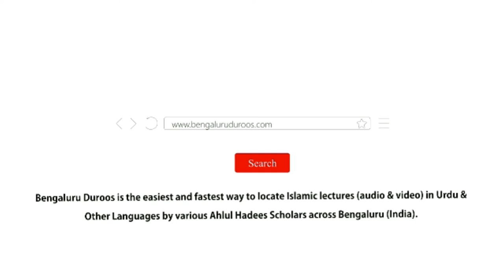40. Taalib-e Ilm o Saama'een Ke Feham Ki Riaa'yat | Shaykh Abu Zaid Zameer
Series: Talab-e-Ilm

Part 40/42: Taalib-e Ilm o Saama'een Ke Feham Ki Riaa'yat

٠٠٠٠٠٠٠٠٠٠٠٠٠٠٠٠٠٠٠٠٠٠٠٠٠٠٠٠٠٠٠٠٠٠٠٠٠٠٠٠